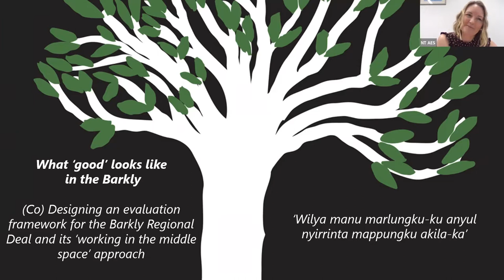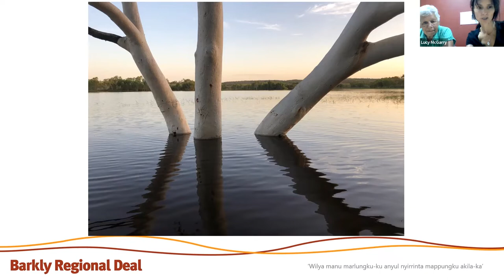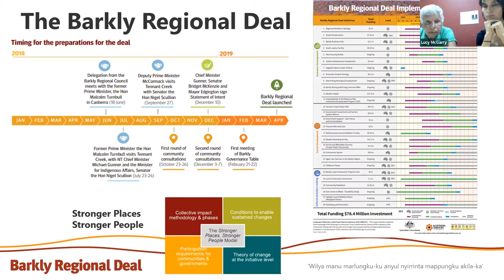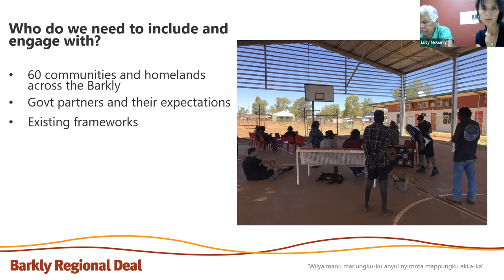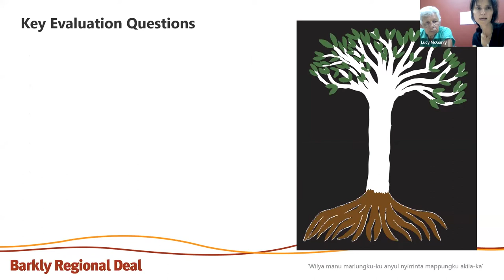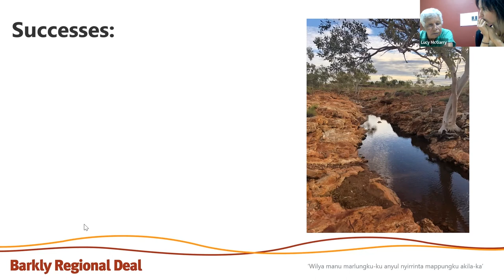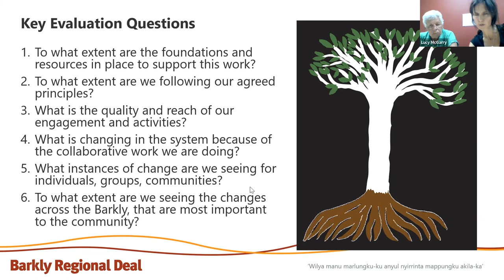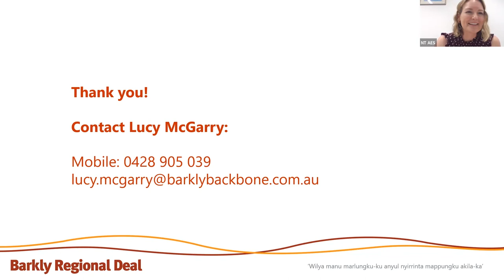What ‘good’ looks like in the Barkly. Designing an evaluation framework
Presenters: Lucy McGarry and Barkly Backbone

The presentation summarises the process and learnings so far, of working with people in the Barkly region of the Northern Territory, to design a place-based evaluation framework for the Barkly Regional Deal and its collaborative approach. This work commenced in Feb 2021, and has been led by the newly formed Measuring Change Working Group, with majority local Aboriginal membership. The group has developed a story of change for the overall initiative and with government and community stakeholders, is currently refining and reviewing a range of indicators. The purpose of this evaluation is developmental, with the findings intended to be used to improve the initiative throughout it’s 10-year lifespan.

Lucy McGarry has been the Monitoring Evaluation and Learning Coordinator in the Barkly Backbone Team since early 2021. She has a background in community development, research and evaluation, focused on Indigenous communities and programs across Australia. Lucy will be joined by a member of the Measuring Change Working Group.

This free event was organised & hosted by the Northern Territory Regional Network of the AES.